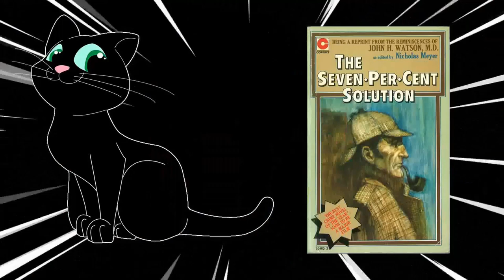Star Trek 2- The Wrath of Khan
Over 40 years later, still the best Star Trek movie.